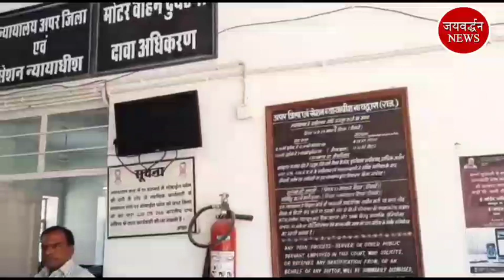युवाओं को सेल्फ डिफेंस ट्रेनिंग | Jaivardhan News | सांसद खेल कुंभ | प्रताप गौरव यात्रा | Top न्यूज़